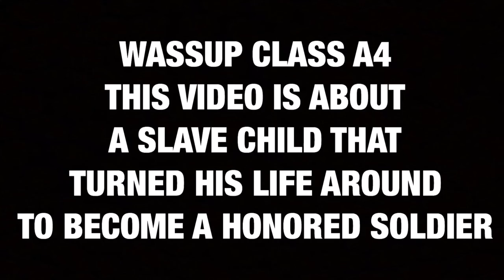Enslaved Child Turned Honored Soldier | Chima M. - Class A3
American Identity Project by Chima M.